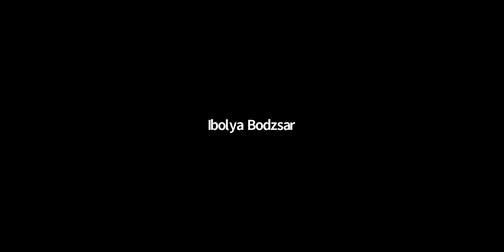Ibolya Bodzsar shares the positive impact of the Quantum Biofeedback device during the pandemic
Ibolya Bodzsar shares the positive impact of the Quantum Biofeedback device during the pandemic - with Sudha Ambikadas on The Mystic Lotus and Dragonflies AWESOME! Women's Tele Summit 2020